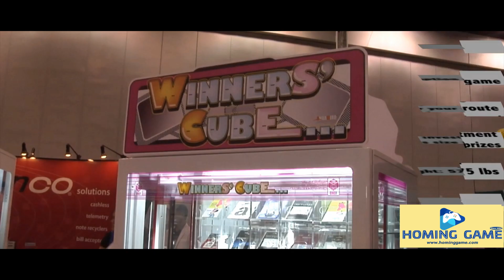Factory Direct Sale Good Price Winner Cube Prize Redemption Arcade Game Machine#prizegame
the ultimate prize redemption game
Winners' Cube a proven successful investment!
Prize cells easily adjustable to accept various size prizes.
Luxurious exterior design & brilliant interior lighting effect makes Winners' Cube the ultimate attraction in every location.

Simple Play Mode Aim and align the motorized rod into the prize slot using 2-buttons.

Easy & Exciting game play makes Winners' Cube suitable for all ages.

Operator friendly & very easy to maintain.